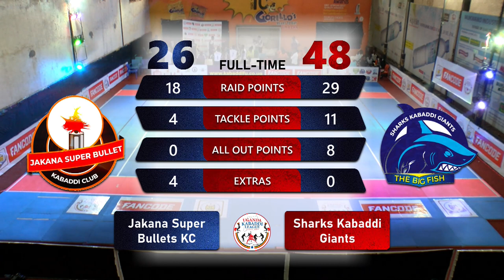UGANDA KABADDI LEAGUE. JAKANA SUPER BULLETS VS SHARKS 12 25 31 PM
UGANDA KABADDI LEAGUE SEASON 1. JAKANA SUPER BULLETS VS SHARKS.